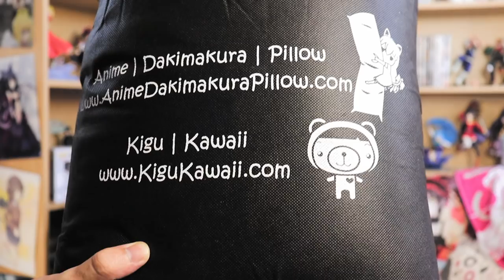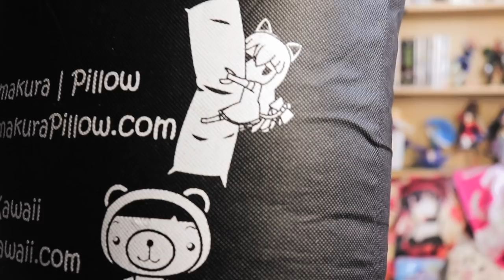I GOT KURUMI! Anime Dakimakura Pillow Review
Follow Anime Dakimakura Pillow on Social!

👌About this video:
In today's video I GOT KURUMI! Anime Dakimakura Pillow Review

This video will cover my review of this amazing Kurumi Tokisaki body pillow from Anime Dakimakura Pilllow

I hope you enjoyed today’s video I GOT KURUMI! Anime Dakimakura Pillow Review